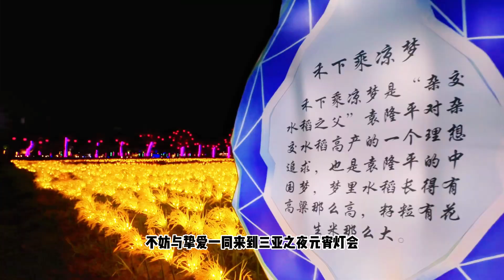三亚之夜元宵灯会，璀璨光影映海湾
三亚之夜元宵灯会，是一场光影与海洋的浪漫邂逅。在这个充满热带风情的热带海滨城市，无数璀璨的灯笼高高挂起，点亮了夜空，也点亮了人们的心。
漫步在灯会之中，仿佛置身于一个梦幻的童话世界。五彩斑斓的灯光与各种造型灯饰交相辉映，营造出一种浪漫而神秘的氛围。各式各样的灯笼造型别致，寓意吉祥，让人目不暇接。
在这里，可以感受到浓浓的节日氛围和三亚的独特魅力。热闹的人群、欢快的音乐、温暖的气候……每一处都充满了生活的气息和活力。
不妨与挚爱一同来到三亚之夜元宵灯会，共同许下美好的愿望，让这璀璨的光影见证你们的爱情。或者与家人朋友一起，享受这难得的团聚时光，留下难忘的回忆。